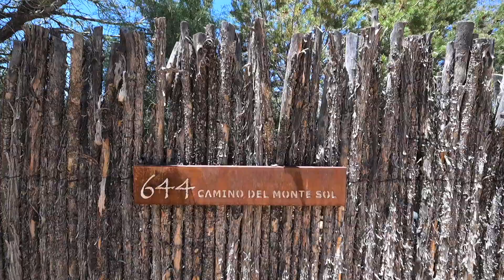644 CAMINO DEL MONTE SOL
LYNN ZECK/TODD DAVIS(CASAS DE SANTA FE)
644 Camino del Monte Sol Santa Fe, New Mexico USA